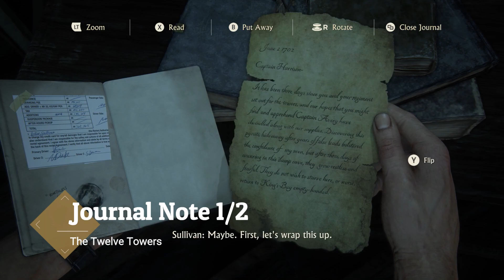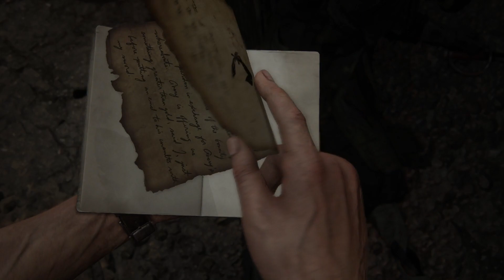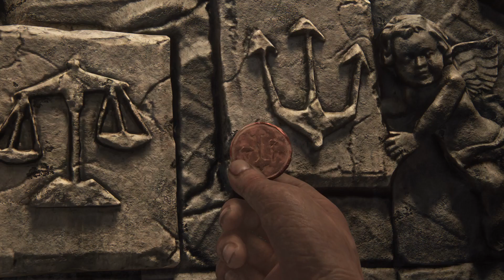Uncharted 4 Walkthough 100% Completion PC [Part 10]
- The Twelve Towers -

Find every treasure, journal entry, journal note, and more in A Thief's End.
Having all the Uncharted 4 treasure locations ready is any treasure hunters' dream, and something that Nathan Drake himself could only dream of. A Thief's End has many to pick from too, with over 100 hidden treasures and trinkets spread across Drake's latest globe-trotting adventure. They're not mandatory of course, but what self-respecting thief could resist?

In this episode there's 15 treasures to be collected, 4 Journal Entries, 2 Journal Notes, 2 Optional Conversations, and you'll find a lot of surprises in the next videos.